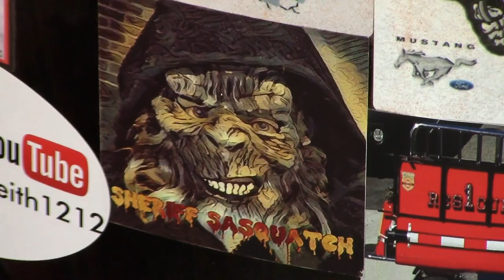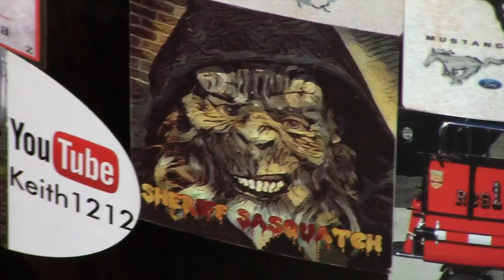plum crazy purple with a twist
painting  bowling pins plum crazy purple and adding metal flake to make them really pop. next I'm going to be adding some green flames with the airbrush.